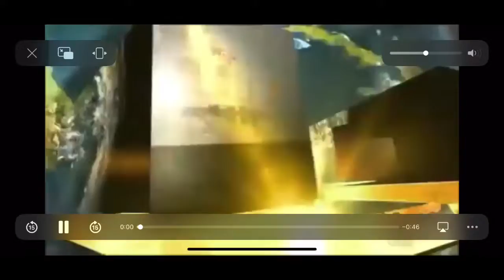The Amazing Race All-Stars (Dad)